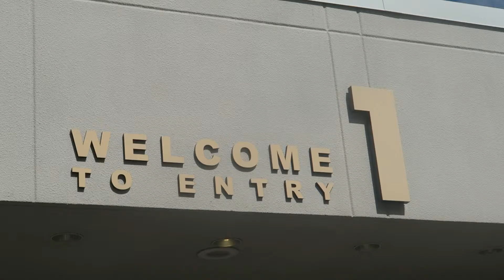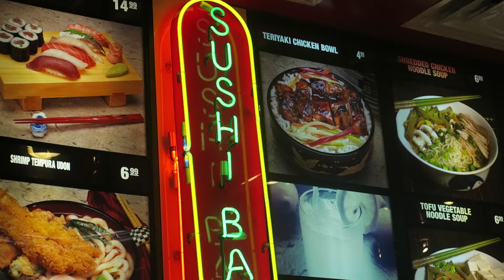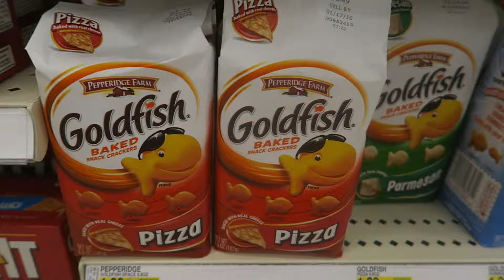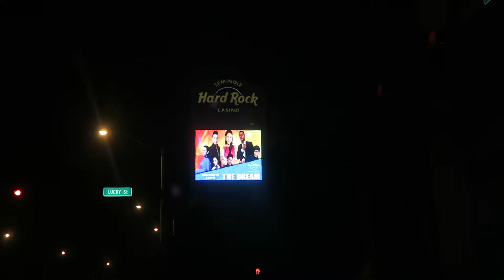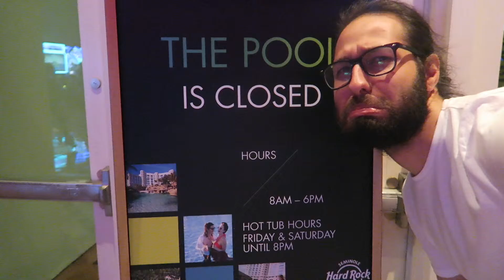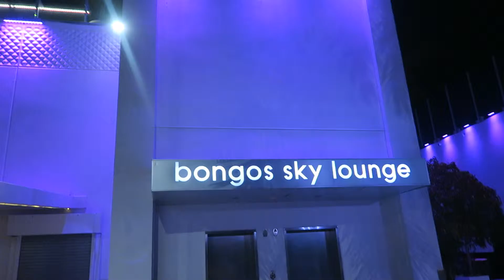LOCKED OUT OF THE HOUSE AND HARD ROCK FUN - 017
Second day in miami we basically no plans for the first part of the day i decided that i needed to shop a little bit since the day before was a bit of a fail then after i got locked out of the house which gave some time to shoot a time lapse and afterwards i met with my good friend for a walk around hard rock